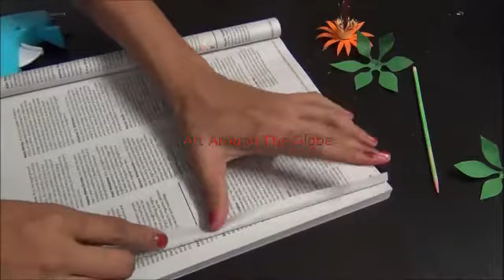Flower Vase Showpiece With Waste Plastic Cane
Bottles made of polyethylene terephthalate (PET, sometimes PETE) can be "recycled" to reuse the material out of which they are made and to reduce the amount of waste going into landfills. PET is semiporous and absorbs molecules of the food or beverage contained, and the residue is difficult to remove: Heating the plastic enough for sterilization would destroy it. Therefore, most recycled bottles are used to make lower grade products, such as carpets.[citation needed] To make a food grade plastic, the bottles need to be hydrolysed down to monomers, which are purified and then re-polymerised to make new PET.